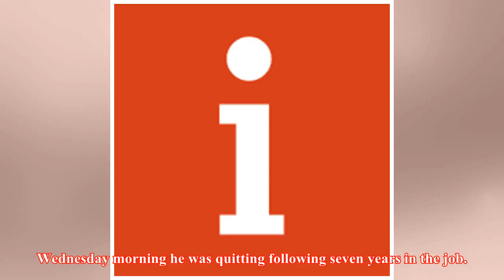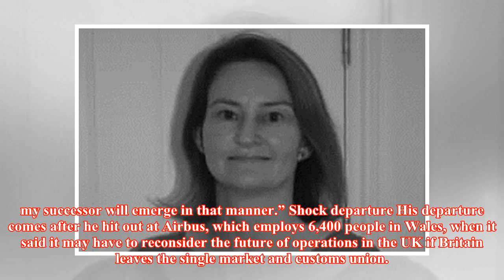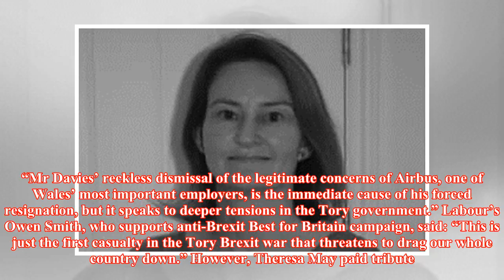Welsh Tory leader is ‘first casualty’ of Brexit after Airbus row